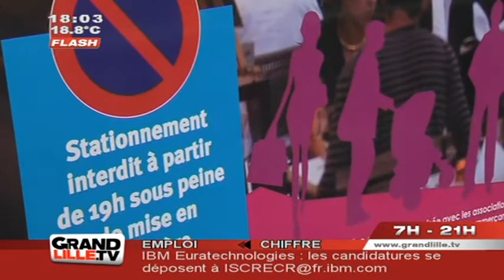Piétonnisation de la rue du Gand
La rue de Gand redevient piétonne le soir durant tout l'été.

Sites webs/blogs, copiez cette vidéo avec le bouton "Intégrer" !